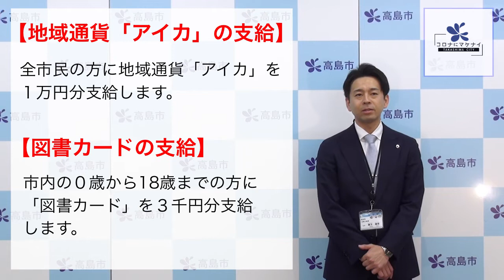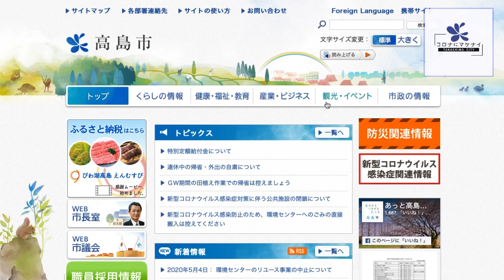#01 【滋賀県高島市：新型コロナ関連情報】緊急支援策についてお知らせします！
高島市役所では、今回の新型コロナウイルス感染症の感染拡大に伴い、市民の皆様に安心した生活を過ごしていただけるよう、臨時生活支援対策室を設置しています。
臨時生活支援室では、今後も動画配信を通して生活や経済活動に大きな影響を受ける市民の皆様に対して、様々な課題に対する支援制度についてお伝えしています。

【今回の配信内容】
高島市民の皆さまに対する緊急支援策をご紹介します！
① たかしま応援プロジェクト（高島市独自支援）
② 感染拡大防止臨時支援金（事業者向け支援）
③ 特別定額給付金（緊急経済対策 １人１０万円）

その他の情報は、高島市ホームページ　新型コロナウイルス感染症関連情報（下記URL）でご確認ください。

◆高島市ホームページ　新型コロナウイルス感染症関連情報

◆高島市コロナ対策支援　たかしま応援プロジェクト　地域通過アイカの支給について

◆高島市コロナ対策支援　たかしま応援プロジェクト 図書カードの支給について

◆新型コロナウイルス感染拡大防止臨時支援金
（滋賀県）